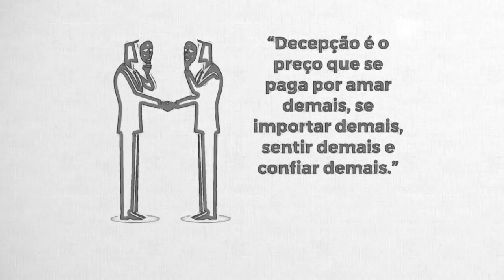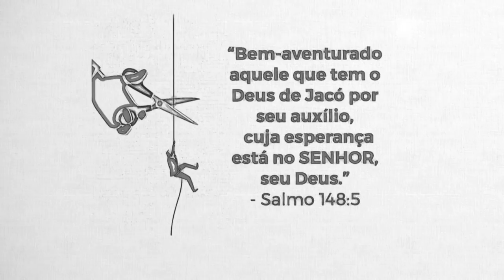REAVIVADOS - SALMO 146